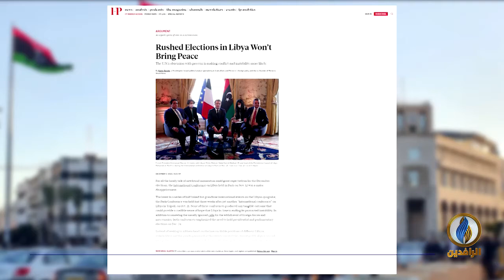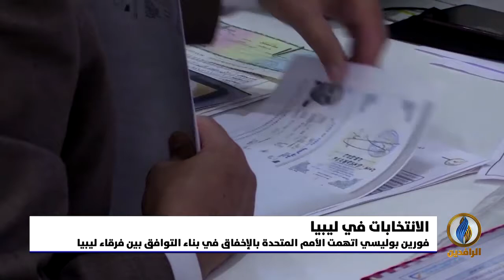تقرير إخباري.. الانتخابات الرئاسية والبرلمانية في ليبيا تثير جدل الفرقاء الليبيين